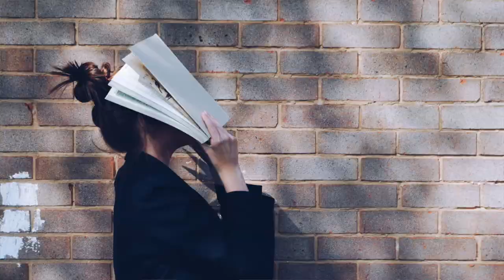Tinkering for Learning Science with Balance Sculptures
Episode 5: Tinkering

Science isn't just about knowing equations and concepts. It's a way of understanding the world around us. Tinkering allows us to gain an understanding through low stakes creative play. There's no right or wrong, no grades, just some quality exploration time. (And adults, it's more cathartic than you may think!)

You will need:
- Absolutely anything around your house to balance!

References

Bevan B. (2017) The promise and the promises of Making in science education. Studies in Science Education 53, 75–103.

Gabrielson C. (2015) Make: Tinkering (Kids Learn by Making Stuff). Maker Media Inc., US.

Pritchard M. (2021) Science and Magic. Guest lecture by Dr Matt Pritchard, ANU Science Communication Project Design and Delivery Course, 7 July.

Resnick M. & Rosenbaum E. (2013) Designing for Tinkerability, Chapter 10 from Design, Make, Play; Growing the Next Generation of STEM Innovators. Routledge, p. 174.

Vossoughi S., Escudé M., Kong F. & Hooper P. (2013) Tinkering, learning, equity in the after-school setting. FabLearn, Stanford, US.